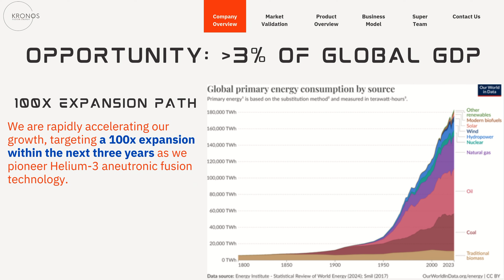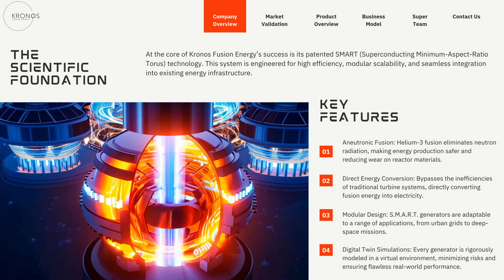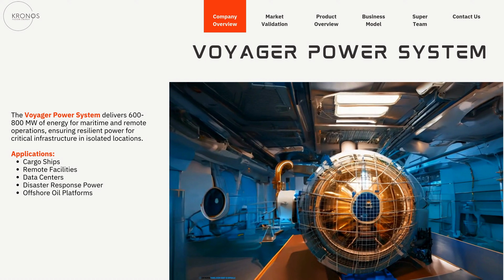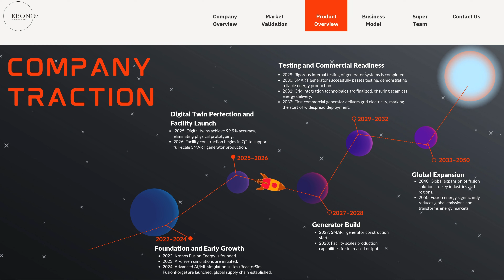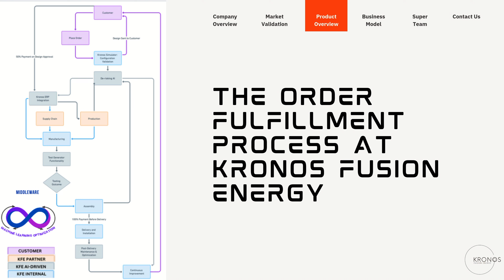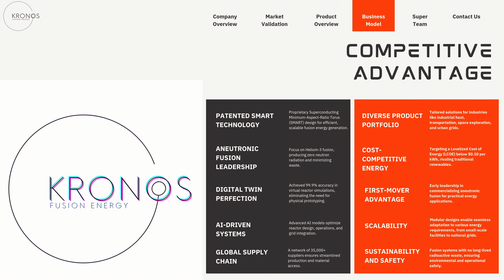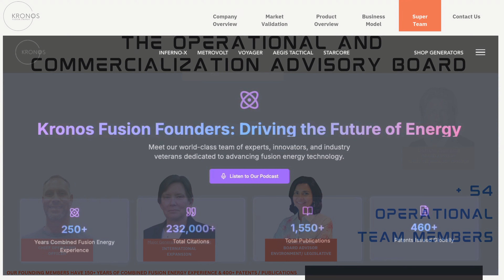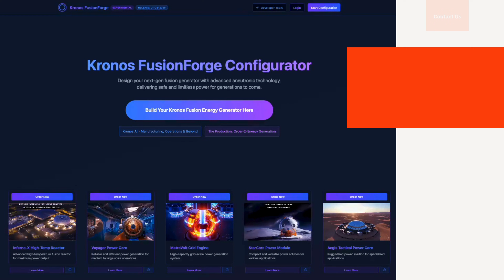Kronos Fusion Energy Q1 2025 (Founder Update by Priyanca Ford - Part 2)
This is a Founder Update - Part 2  by Priyanca Ford, Founder of Kronos Fusion Energy.

In my very first update back in July 2019, I shared my vision to design a fusion energy generator that would transform how we power the world. Today, I am proud to share how far we've come. At Kronos Fusion Energy, we are pioneering Helium-3 aneutronic fusion technology to deliver clean, limitless, and scalable energy.

Our SMART generators—Inferno-X, MetroVolt, Voyager, Aegis, and StarCore—are revolutionizing industries by providing zero-carbon energy solutions for urban grids, industrial heat, maritime operations, and even space exploration.

Our mission is clear: fusion energy at $10/MWh or less, eliminating emissions, reducing costs, and unlocking transformative opportunities. Powered by AI systems and a global supply chain, we are building a sustainable future where fusion energy becomes not just an alternative but a necessity.

This is just the beginning. Thank you for joining me on this incredible journey to ignite the energy revolution.

The information presented in this video or podcast is for informational purposes only and does not constitute an offer to sell or a solicitation of an offer to buy any securities or investment products. Kronos Fusion Energy provides this information "as is" without any express or implied warranty of any kind, including warranties of accuracy, completeness, or fitness for any particular purpose.

All statements and expressions in this video or podcast are the sole opinions of Kronos Fusion Energy and are subject to change without notice. The technologies and projections discussed are based on current plans and assumptions that involve risks and uncertainties. Actual results may differ materially due to various factors, including technological advancements, regulatory changes, market conditions, and other risks.

Kronos Fusion Energy assumes no liability for any direct, indirect, or consequential loss or damage arising from the use or reliance on the information in this video or podcast. Viewers and listeners are encouraged to conduct their own research and seek professional advice before making any investment or business decisions related to the topics discussed.

By viewing this video or listening to this podcast, you acknowledge and agree to the terms of this disclaimer.